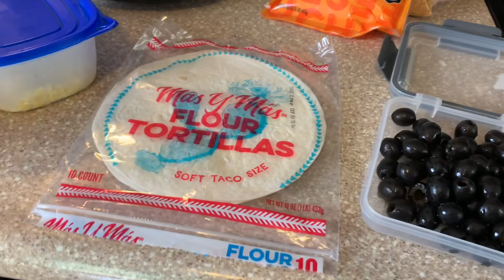Day In The Life || WHAT WE EAT IN A DAY || WATER GUN PAINT CRAFT || DAILY COOKING AND CLEANING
Day In The Life || WHAT WE EAT IN A DAY || WATER GUN PAINT CRAFT || DAILY COOKING AND CLEANING || SLOW COOKER BEEF ROAST DINNER || WHATS FOR LUNCH || EVERYDAYLIFE

southernwife_everydaylife

SuckleBusters:
Clucker Dust:

Killer Hogs

Complete Seasoning

Dutch Oven

Slow Cooker

Meat Chopper

Cutting Boards:

Thermometer (smoking/grilling)

Food Thermometer

Music 🎶
iMovie